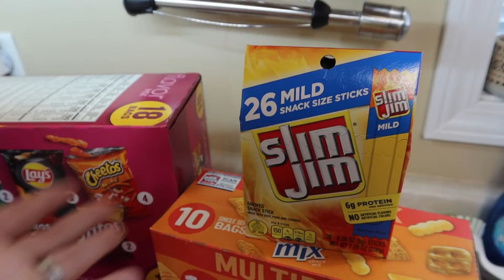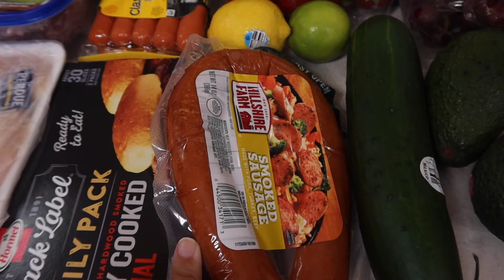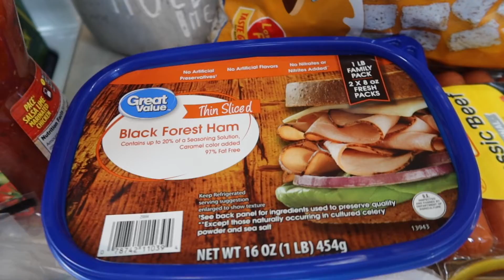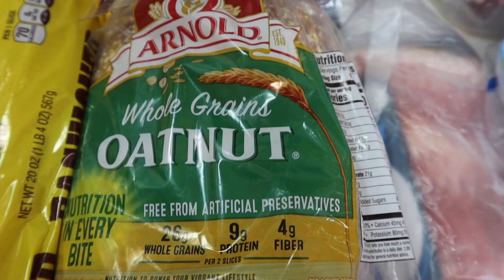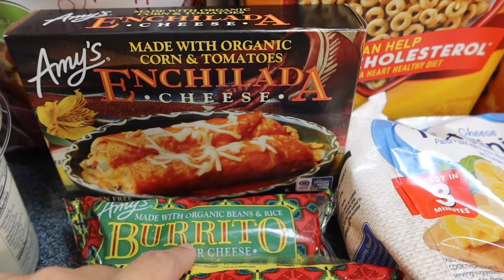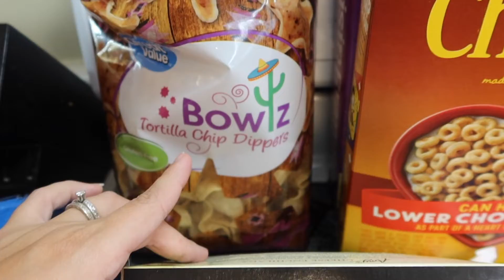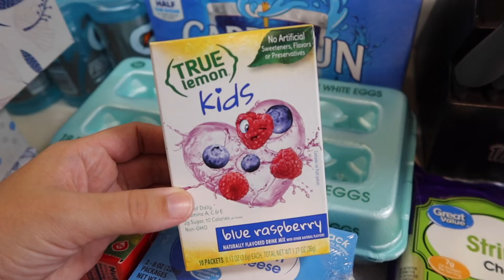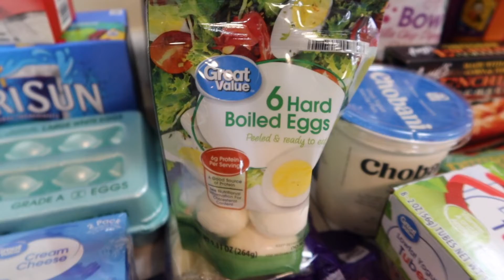Large Back to School Grocery Haul! | Weekly Grocery Haul & Meal Plan for a Family of 5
Large Back to School Grocery Haul! | Weekly Grocery Haul & Meal Plan for a Family of 5 | Easy Meal Plan | Grocery Haul | Over Budget Grocery Haul

Alot of products that I use everyday in our kitchen are from Pampered Chef. I actually am a Pampered Chef consultant so if you would like to browse or purchase anything here is the link for that.

Some of my favorite kithcen products:
Our favorite measuring spoons
Air fryer
Mixing bowl set